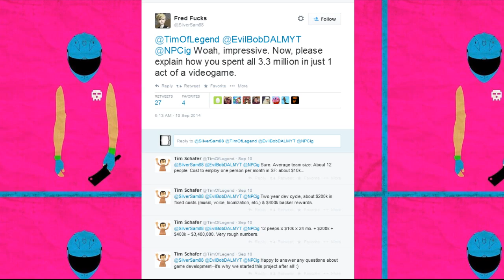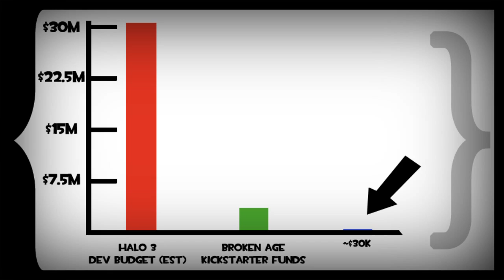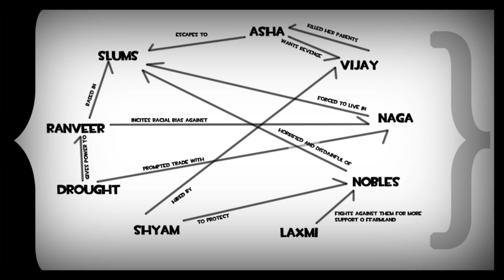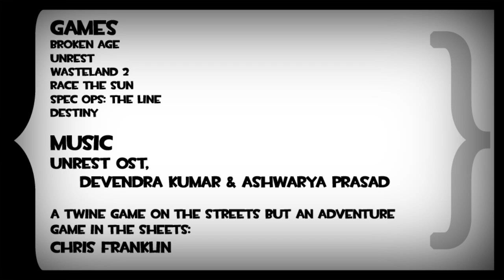Errant Signal - Unrest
So with Unrest I basically wanted to talk about its interesting approach to world building; how it approaches the world holistically in a way that makes the city the real character you're examining.  And I also wanted to talk about the realities of low-budget Kickstarter games, and whether it's fair to expect them to reflect the same feature set games with literally orders of magnitude more money have on hand.

Then I realized both topics are probably beyond the scope of a 6 minute video.  So, uh.  Oops.